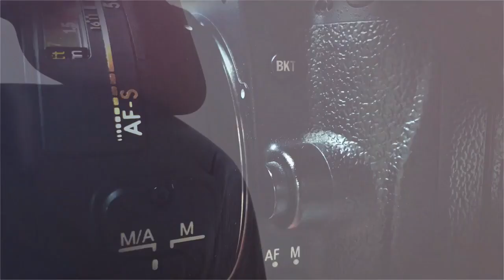MIS 15 AÑOS DEYSI VALS FAMILIAR EN TRES LAGUNAS GUERRERO